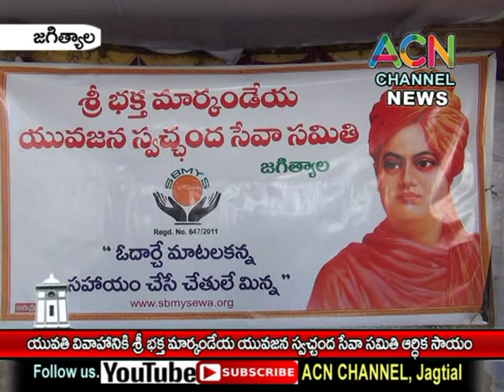జగిత్యాల : యువతి వివాహానికి శ్రీ భక్త మార్కండేయ యువజన స్వచ్చంద సంస్థ ఆర్ధిక సహాయం